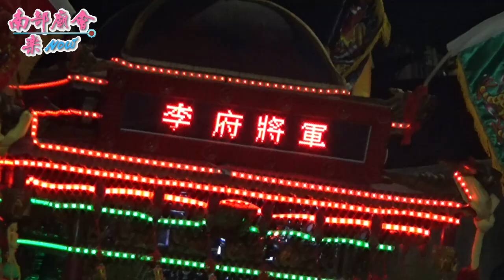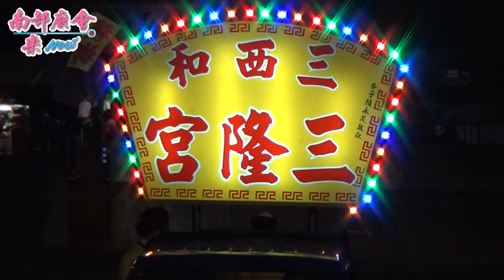08/09(日)【為什麼乩童都在橋邊發駕！~林邊下庄天隆宮、三西和三隆宮】屏東東港下廍清水祖師宮清水祖師平安祈福遶境大典